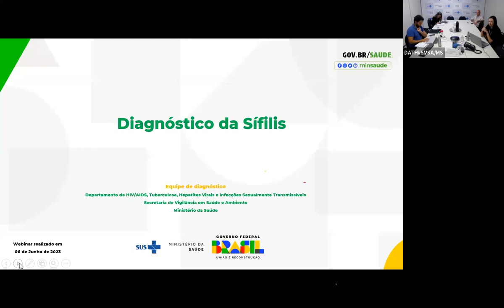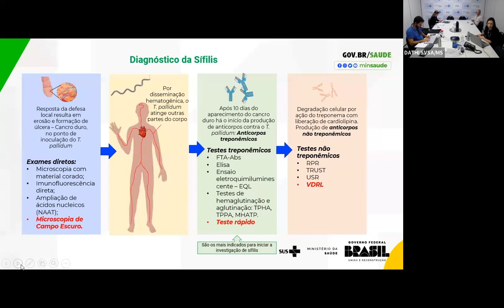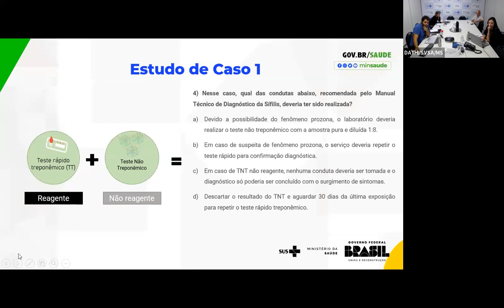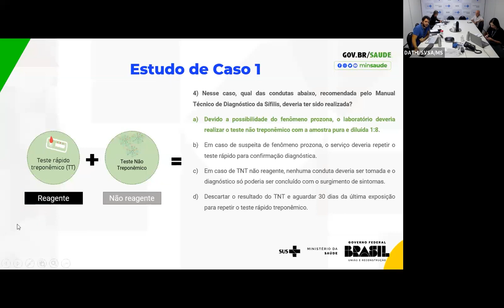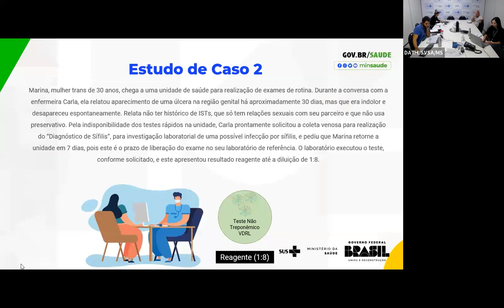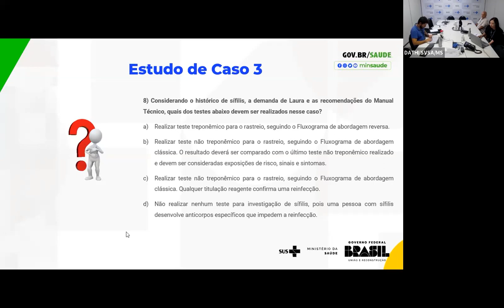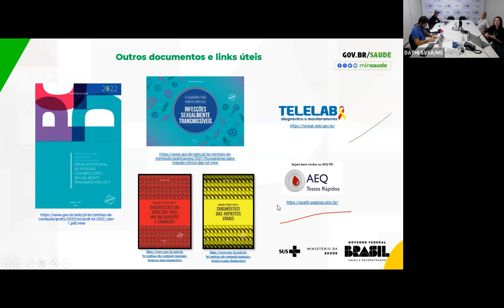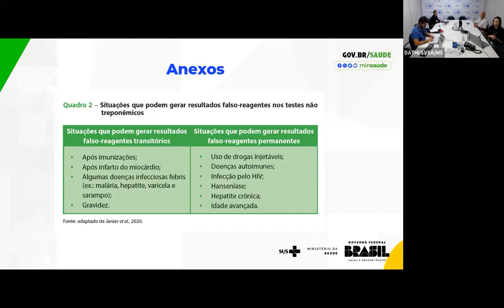Diagnóstico da sífilis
Qualificar os profissionais envolvidos no diagnóstico da sífilis para o correto uso dos fluxogramas de diagnóstico de acordo com as recomendações do Ministério da Saúde.
Siga o Ministério da Saúde